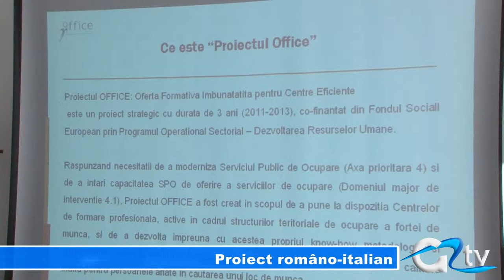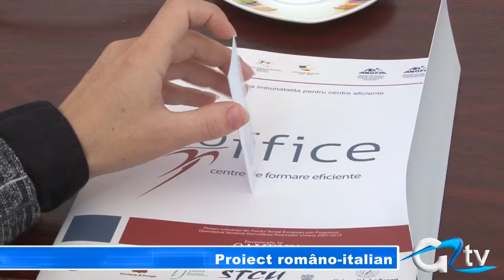PROIECT ROMANO-ITALIAN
Mai mulți reprezentanți ai agenților economici din județ, profesori formatori, dar și cursanți au participat astăzi la seminarul județean al proiectului european Office, implementat de AJOFM împreună cu parteneri transnaționali italieni. Proiectul, care s-a desfășurat pe parcursul a trei ani, s-a născut în scopul de a propune o nouă ofertă formativă, în măsură să sprijine ocuparea.